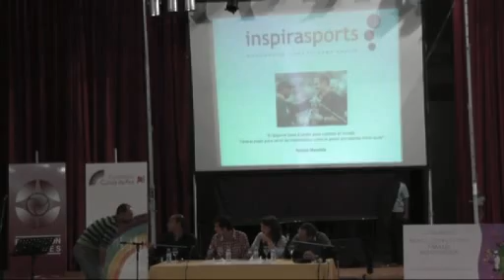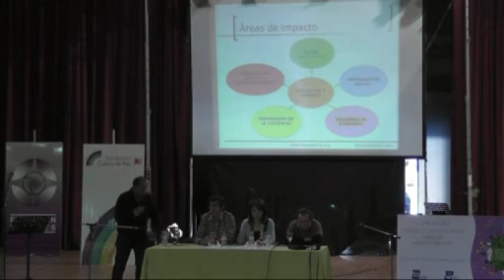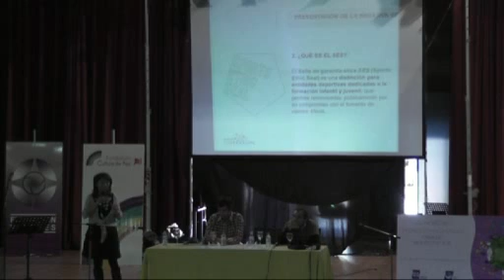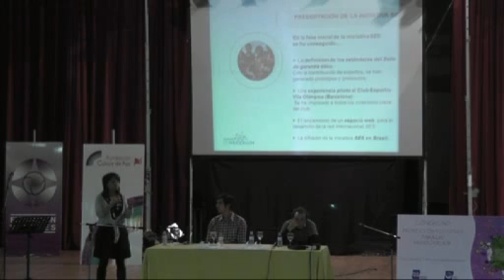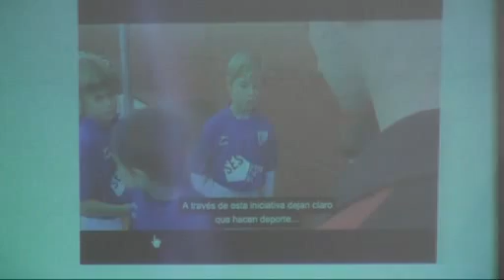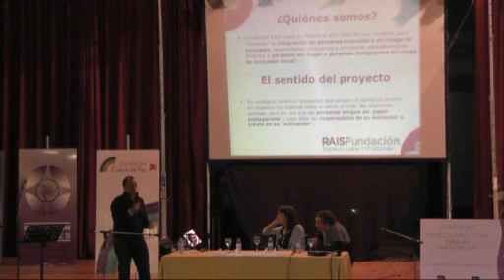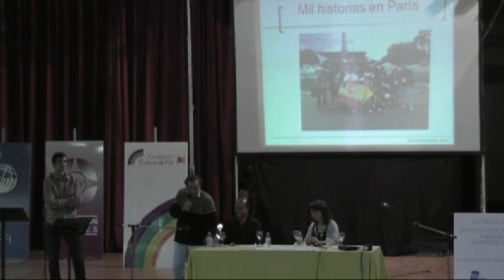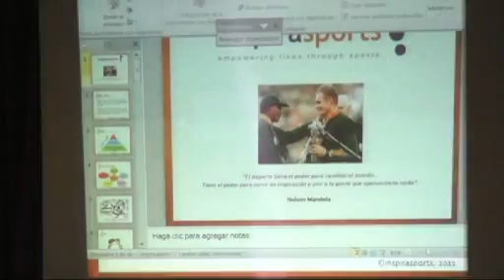Inspirasports/Fundación Itinerarium/Fundación Rais_VI Proyectos y Utopías_2011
Conferencia "Educación para el desarrollo a través del deporte".
Intervención en el VI Congreso «PROYECTOS Y UTOPÍAS PARA UN MUNDO MEJOR» que, organizado por la FUNDACIÓN VALORES, se celebró en el Teatro-Auditorio de la Casa de Campo de Madrid los días 29 y 30 de octubre de 2011.